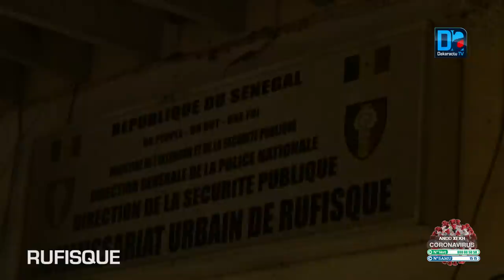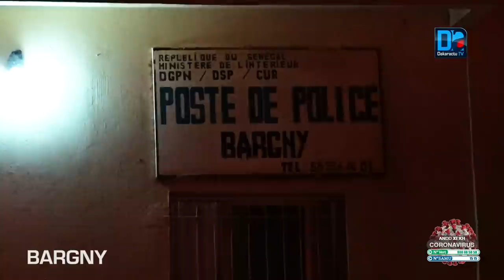Couvre-feu/J2: Rufisque, Bargny et Diamniadio se vident de leur monde